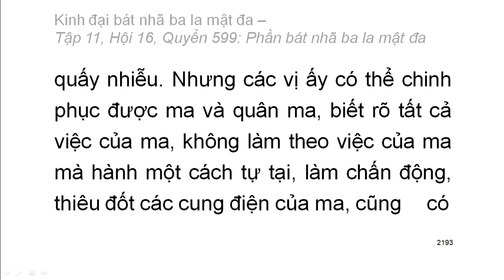Quyển .../600: Kinh đại bát nhã ba la mật đa (tiếp)